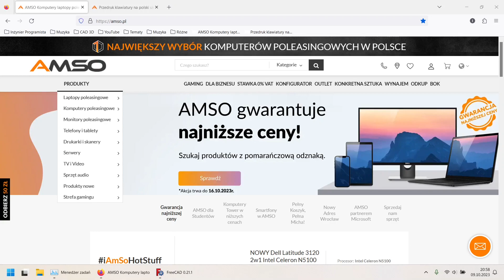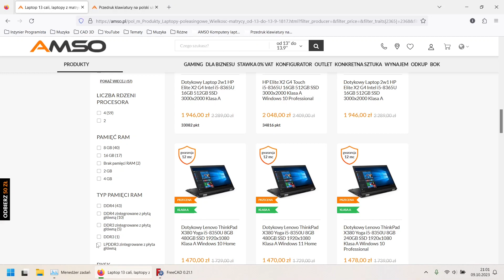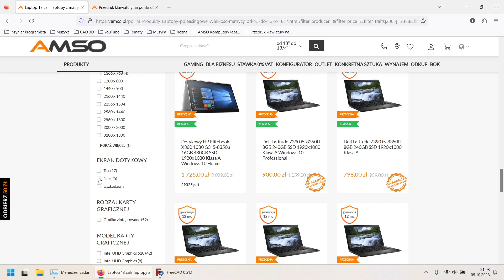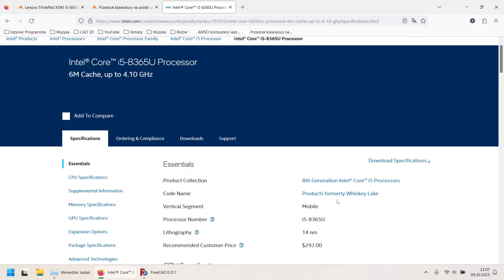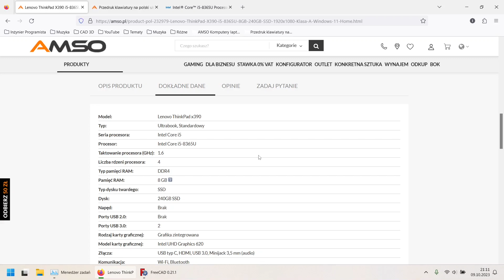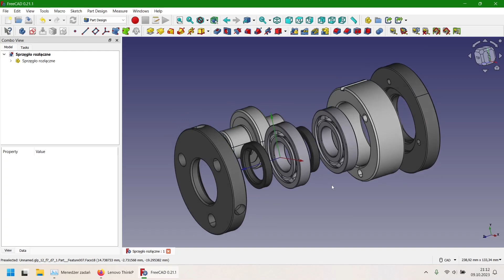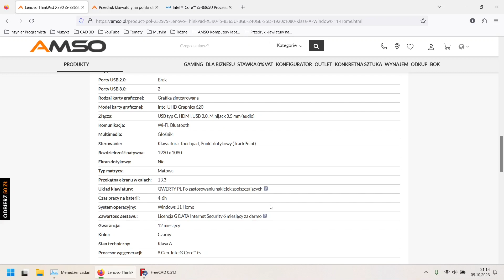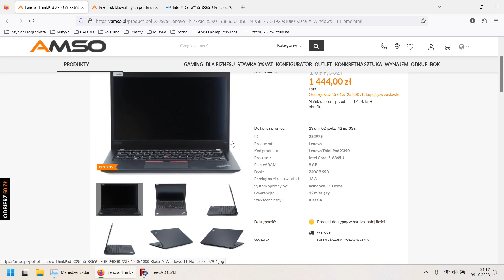[352] Kupiłem laptopa do FreeCAD | poleasingowy Lenovo X390 - prezentacja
Zdarzają się pytania, w szczególności wśród osób chcących używać FreeCADa do celów hobbystycznych i warsztatowych, jakie parametry sprzętowe komputera będą wystarczające, by w przypadku prostych projektów FreeCAD umożliwiał swobodną pracę. Chodzi oczywiście o możliwie najtańsze rozwiązania (bo i sam FreeCAD nie wymaga wkładu finansowego). Zakupiłem w tym celu względnie tani poleasingowy laptop, na którym przetestujemy w kolejnych materiałach jak działa na nim FreeCAD. W tym filmie nastąpi prezentacja laptopa, przedstawię jego parametry i opowiem, gdzie go kupiłem.